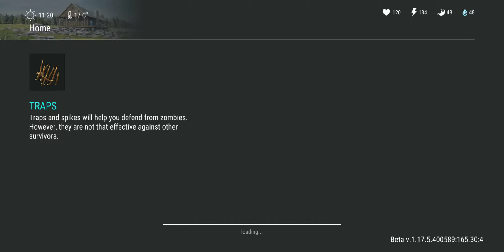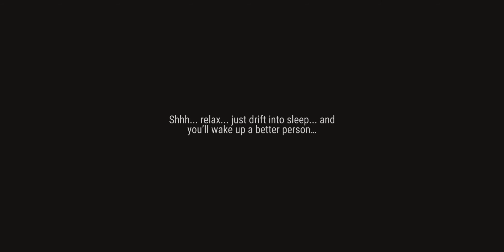Last Day on Earth Survival/Dead War Raid on UNDERTAKER using chest block and Suicide Trick!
Mediocre base..no C4...Enjoy!